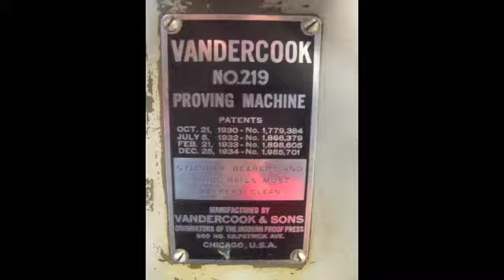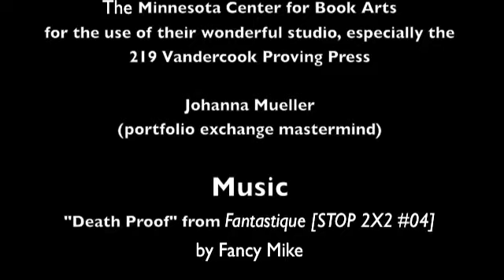Something Wicked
"Something Wicked This Way Comes" is a print portfolio project organized by Johanna Mueller. The theme of the exchange (where several people agree to make multiple original prints of the same image and in the end each participating artist receives a portfolio with one print from each artist) was a reference to Shakespeare's "Macbeth" and Ray Bradbury's book "Something Wicked This Way Comes." As a participating artist I chose to focus on Shakespeare's "Macbeth" - specifically the scene where Hecate speaks to the three witches right before Macbeth enters.